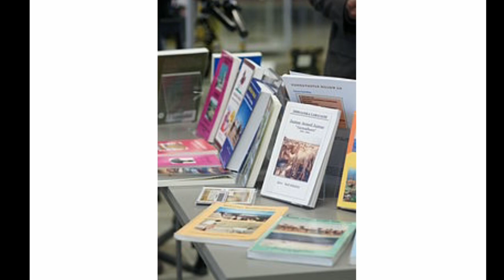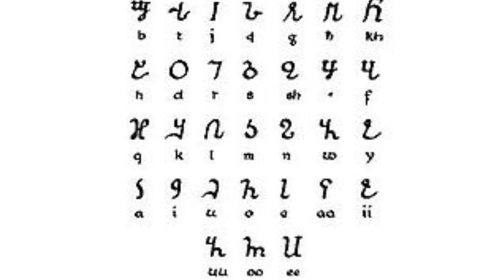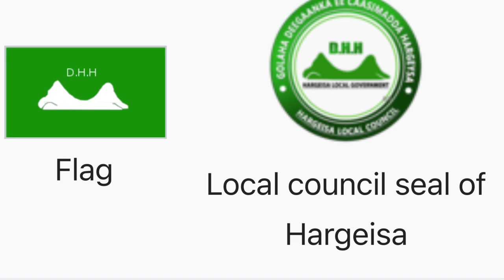AMAZING HORN OF AFRICA |You History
In this video I explain the culture of Somaliland and Somalia culture.HORN OF AFRICA.
Hello EVERYONE !!! This is my new channel, where I will upload videos of history and historical events and milestones. If you have suggestions or are interested in specific topics, do not hesitate to tell me. I will also upload topics, related to the Monarchy and much more. GIVE IT TO LIKE AND DON'T FORGET TO GIVE TO THE BELL TOO. 🔔🔔🔔This way you won't get lost, no VIDEO ! THANK YOU VERY MUCH TO ALL! 🤙🤙🏽🤙🏿

If you want to help me grow the channel, here is my PayPal TOTAL THANKS !!!